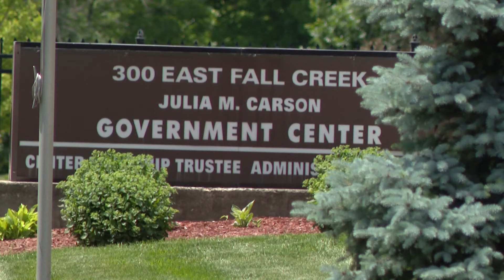Marion County township constable due in court Tuesday after 2nd arrest in 4 months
Center Township Constable Denise Hatch has been charged with official misconduct and unlawful carrying of a handgun, among other charges.